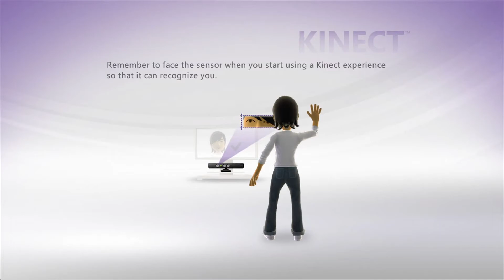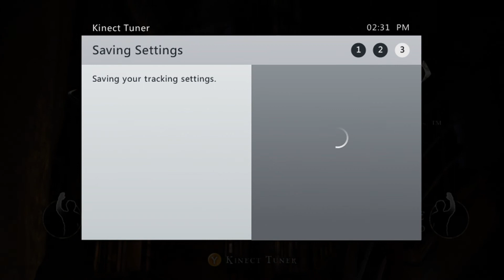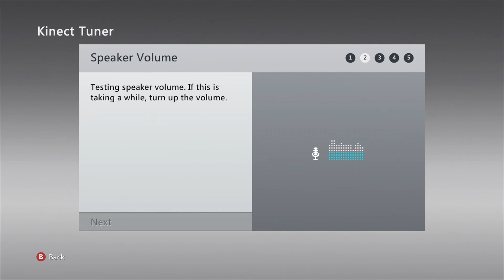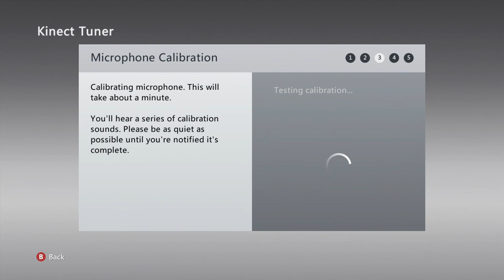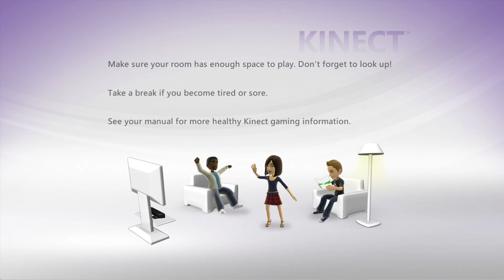Harry Potter For Kinect (Part 0)